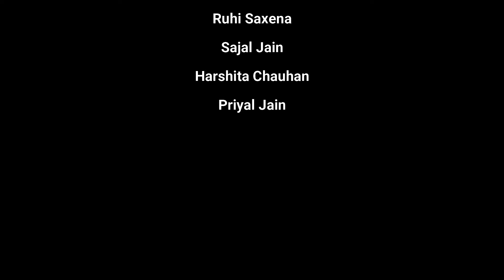Zumba (Try out our zumba burn it up!) II Rock Dance Classes II Director Shakeel Khan II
Zumba dance on limbo. Come join in our zumba series.
Do try this zumba and share your experience with us.
Choreography by Shakeel Khan II Rock Dance Classes